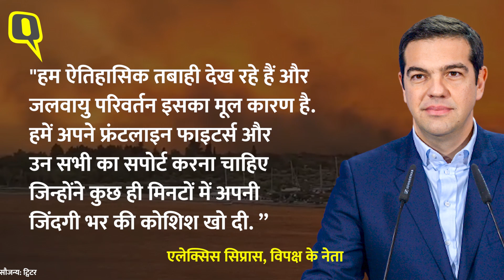Greece Wildfire: घर, दुकानें और जंगल निगल रही आग, ग्रीस के पीएम ने कहा- भयानक गर्मी | Quint Hindi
करीब एक हफ्ते से, जंगल की आग ने ग्रीस (Greece Wildefier) के कुछ हिस्सों को तबाह कर दिया है. हजारों लोगों को सुरक्षित बाहर निकाला गया. पीएम किरियाकोस मित्सोताकिस (Kyriakos Mitsotakis) ने कहा- 'भयानक गर्मी.’ पूरे देश में करीब एक हफ्ते से हो रही लू के कारण जंगलों में लगी, जिसके चलते दर्जनों मकान, धंधे चौपट हो गए हैं.